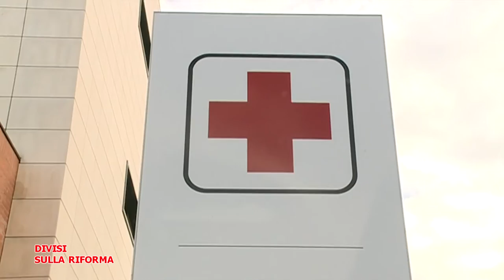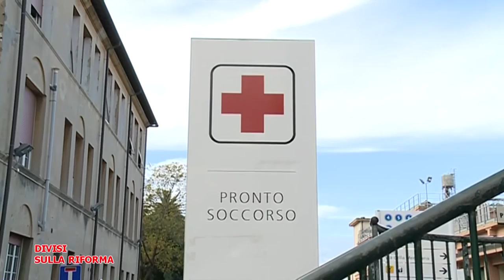Telegranducato - Regionando del 30 settembre 2022